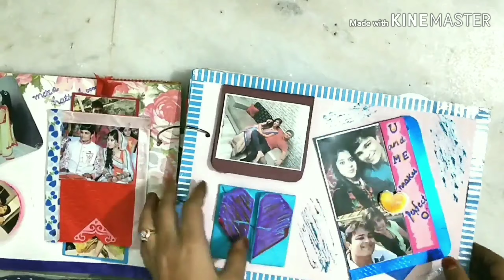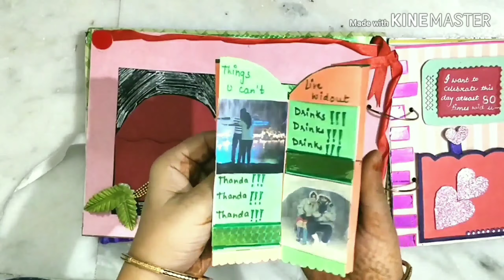Best scrapbook ever#scrapbook#cards ideas#step up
Hello guys.
In this video I have made a scrapbook comprised of various colourful and beautiful cards.
This is really a best gift to make your loved ones feel special and excited.

Hope u guys like this.

In my channel,I come up with great cards making ideas and also
I am working on my dance videos and will be uploading them soon.

And also FOLLOW me at

For orders watsapp me on 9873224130.